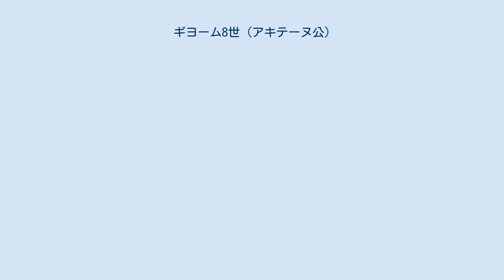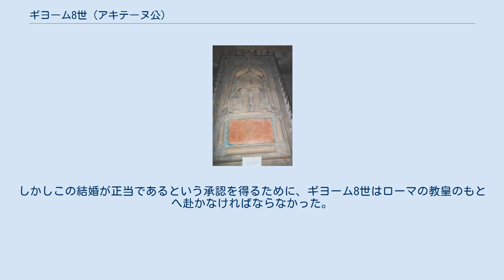ギヨーム8世 (アキテーヌ公)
ギヨーム8世（フランス語：Guillaume VIII、1025年 - 1086年9月25日）は、アキテーヌ公およびポワティエ伯（ポワティエ伯としてはギヨーム6世、在位：1058年 - 1086年）。
 アキテーヌ公ギヨーム5世（偉大公）とその3番目の妃であったブルゴーニュ公オット＝ギヨームの娘アニェスの第2子。
異母兄にギヨーム6世とウード、同母の双子の兄にギヨーム7世、妹に神聖ローマ皇帝ハインリヒ3世妃となったアニェスがいる。
 はじめはガスコーニュ公（在位：1052年 - 1058年）であり、兄の死後にアキテーヌ公を継承。
1053年以降、ギヨーム8世の代よりガスコーニュ公はアキテーヌ公に統一される。
 それ以前は母の再婚相手アンジュー伯ジョフロワ2世・マルテルにちなんでギー＝ジョフロワ（Guy-Geoffroi）と呼ばれていた。
 ギヨーム5世の2番目の妃はガスコーニュ公の娘であり、このためガスコーニュはアキテーヌの統治下におかれていた。
ギー＝ジョフロワは兄ギヨーム7世の在位中にガスコーニュ公となり、1058年にギヨーム7世が嗣子なくして死去したことを受けてアキテーヌ公ギヨーム8世となった。
 ギヨーム8世は1064年にバルバストロ（ウエスカ県）を包囲されたアラゴン王ラミロ1世を援けるための連合軍の指導者の1人だった。
この連合軍はローマ教皇アレクサンデル2世の提唱によるもので、後の十字軍の先駆となった。
 アラゴンと連合軍は都市を征服し、住民を殺害して多くの戦利品を獲得した。
しかしアラゴンは翌年にはこの都市を奪還された。
 ギヨーム8世の2人の娘がともにイベリア半島の王に嫁いでいることから明らかなように、当時スペインのキリスト教勢力との同盟関係は重要視されていた。
 ギヨーム8世は3度結婚し、少なくとも5人の子供が知られている。
 最初の妃はペリゴール伯アルダベール2世（Aldabert II）の娘ガルサンド（Garsende de Périgord）であったが子供は生まれず、彼女は後に離婚して尼僧となり、サントの修道院に入った。
 2人目の妃マティルド（Mathilde）との間には1女が生まれたが、ギヨーム8世は不妊を理由に1068年5月に離婚した。
 3人目の妃は又従妹に当たるブルゴーニュ公ロベール1世娘イルドガルド（オデアルド,Audéardeとも）で、彼女との間に以下の子女をもうけた。
しかしこの結婚が正当であるという承認を得るために、ギヨーム8世はローマの教皇のもとへ赴かなければならなかった。
 他、名前不詳の愛人との間に庶子が3人、そのうちの1人は娘であるとされる。